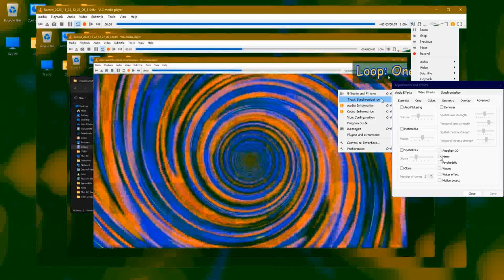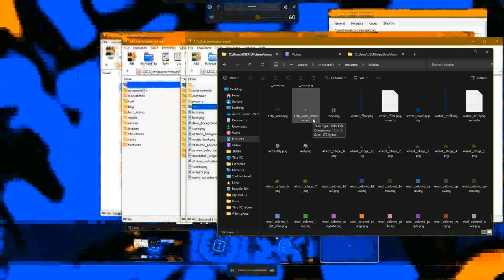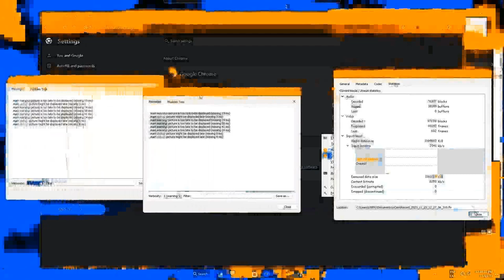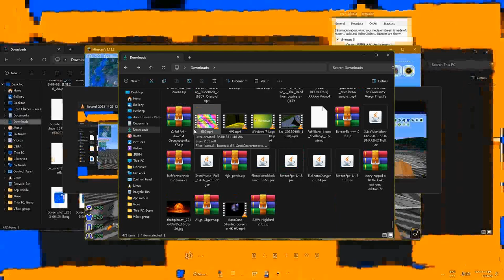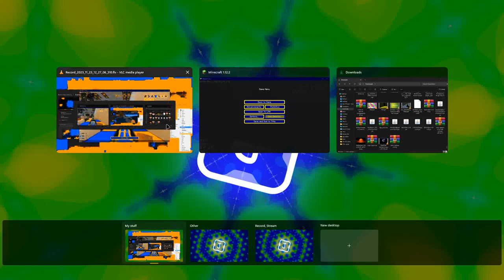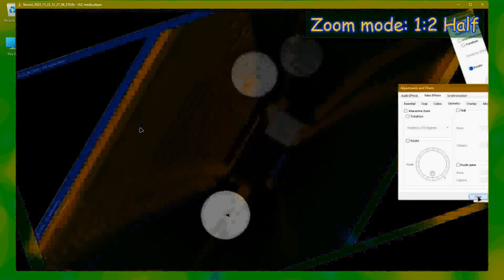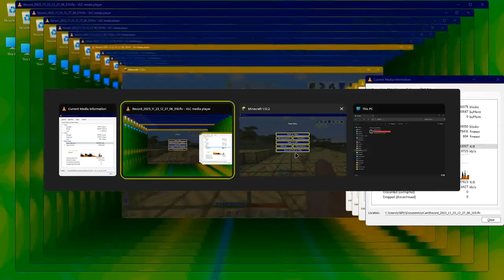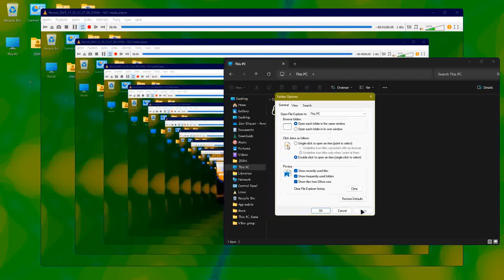JERN8322's On Random: Loops infinity but recorder (Season 3 - Part 13/30)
👋 +-+ Welcome ! +-+ 👋

🗒️ +-+ The Note +-+ 🗒️
well. well.

✅ +-+ Read rules +-+ ✅
Please check for the read rules.

🕓 +-+ Times +-+ 🕥
Nothing.